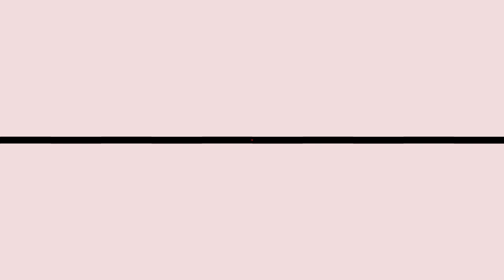Thalia habla sobre la posibilidad de contar su historia en una serie de TV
Tony Dandrades entrevista a Thalia